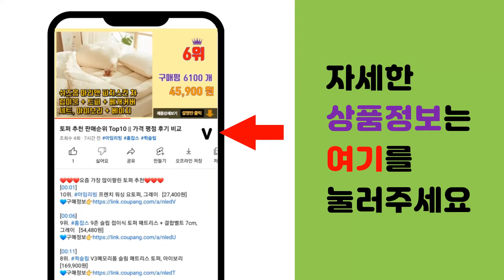갤럭시폴드4케이스 추천 판매순위 Top10 || 가격 평점 후기 비교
❤️❤️❤️요즘 가장 많이팔린 갤럭시폴드4케이스 추천❤️❤️❤️

[00:01]
10위. 유에이지 시빌리언 휴대폰 케이스 [63,120원]

[00:06]
9위. 슈피겐 씬핏 하이브리드 S펜 수납 휴대폰 [40,900원]

[00:11]
8위. 삼성전자 갤럭시 Z폴드4 슬림 스탠딩 커버 [40,500원]

[00:16]
7위. 갤럭시Z폴드4 S펜 수납 카드지갑 가죽케이스 지폴드 [19,800원]

[00:21]
6위. 삼성전자 갤럭시Z폴드4 실리콘 그립 커버 케이스 [44,900원]

[00:26]
5위. 슈피겐 크리스탈하이브리드 투명 휴대폰 케이스 ACS05101 [26,900원]

[00:31]
4위. 베루스 갤럭시Z폴드4 이중 범퍼 하드 반자동 힌지 보호 풀커버 휴대폰 케이스 테라가드 모던 [39,900원]

[00:36]
3위. 에어로 플렉스 휴대폰 케이스 [25,200원]

[00:41]
2위. 신지모루 1mm 스키니 슬림 휴대폰 케이스 [13,150원]

[00:46]
1위. 삼성전자 갤럭시 Z폴드4 스탠딩 커버 With 펜 [77,710원]